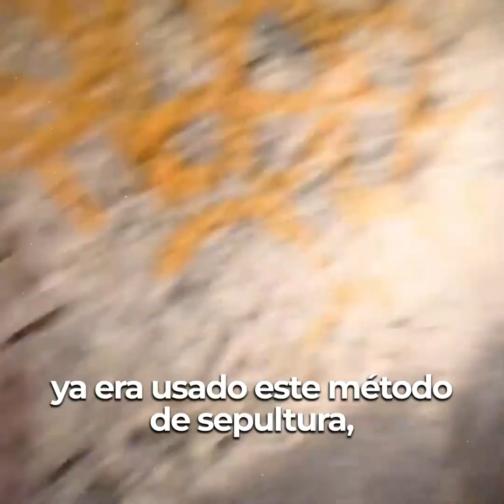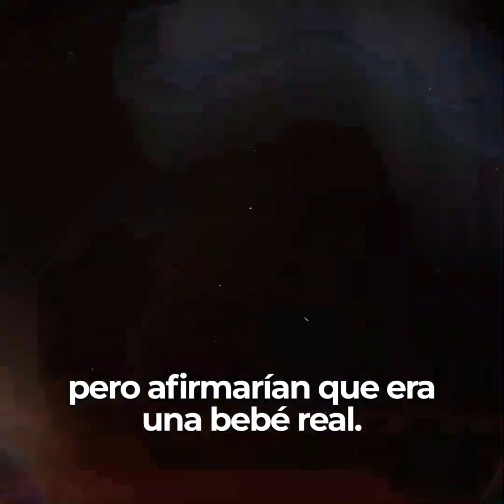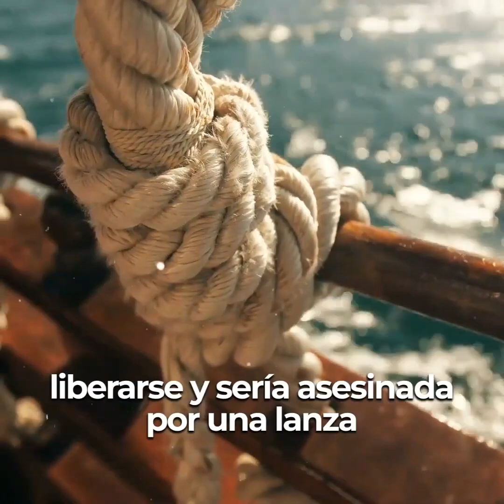Esta niña ha estado muert4 por un siglo, quedaras sorprendido por lo que hace su cuerpo